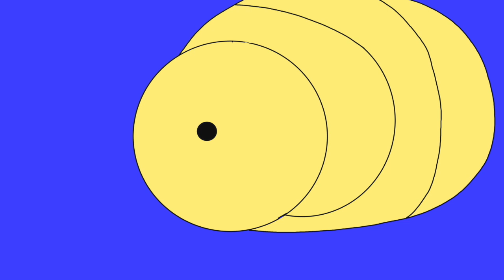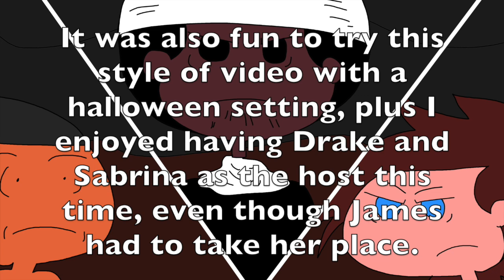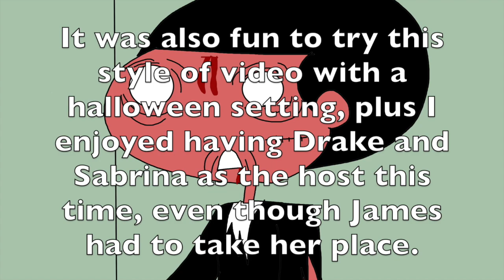The James Show- Deleted/ cut scenes #3 Halloween edition (With Sabrina and Drake... also James)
More cut content, but this time it's Halloween!!! I hope you all enjoy!